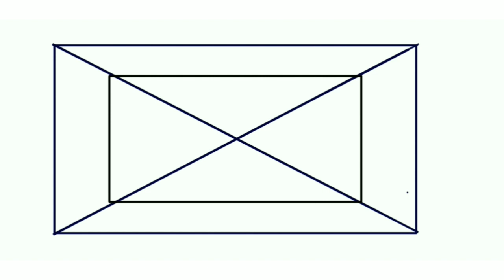Different Canvas in One Frame | Digital Art Academy | Tutorial | Painting | Inspo | Oddly Satisfying